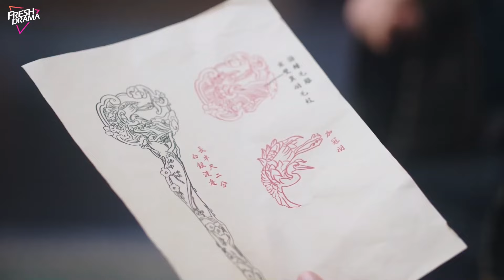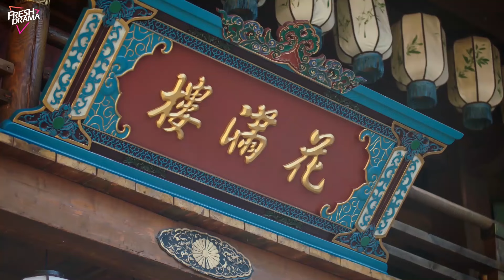Dear Miss Jewellery💋EP06 | zhaolusi yangyang | Wild Girl Forced to Marry Emperor But Fell in Love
💬Synopsis:
Shan Dan Dan, an eccentric business-minded woman determined to become a jade specialist, crosses paths with Pei Pei, a playboy who hails from a jade merchant family yet does nothing but engage in frivolous activities.

Shan Dan Dan, una mujer excéntrica y emprendedora decidida a convertirse en especialista en jade, se cruza en el camino de Pei Pei, un playboy que proviene de una familia de comerciantes de jade, pero que solo se dedica a actividades frívolas.

Шань Дань Дань, эксцентричная и целеустремлённая женщина с деловой хваткой, стремящаяся стать специалистом по нефриту, встречает Пэй Пэя, плейбоя из семьи торговцев нефритом, который занимается лишь пустыми развлечениями.

Shan Dan Dan, seorang wanita eksentrik yang berjiwa bisnis dan bertekad menjadi spesialis batu giok, bertemu dengan Pei Pei, seorang playboy dari keluarga pedagang batu giok yang hanya sibuk dengan kegiatan sia-sia.

🔥Episodes: 24
🌟Genres: Historical, Romance
📺Subtitles: English [CC]
✍🏻Audio languages: Chinese